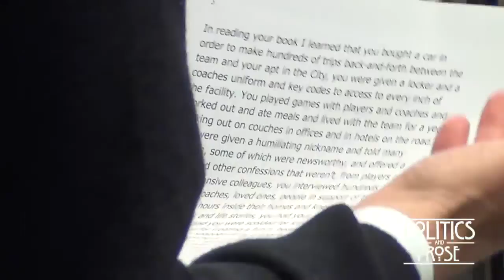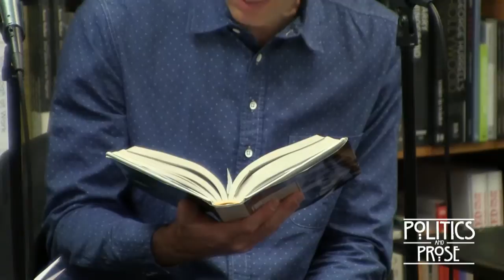Nicholas Dawidoff "Collision Low Crossers"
Dawidoff spent a year with the New York Jets, shadowing the players in hotels and locker rooms— everywhere but on the field. In his behind-the-scenes report, the author of "The Fly Swatter" and "The Crowd Sounds Happy" captures all the training, coaching, bonding, and rivalries that make up the true life of an NFL team.